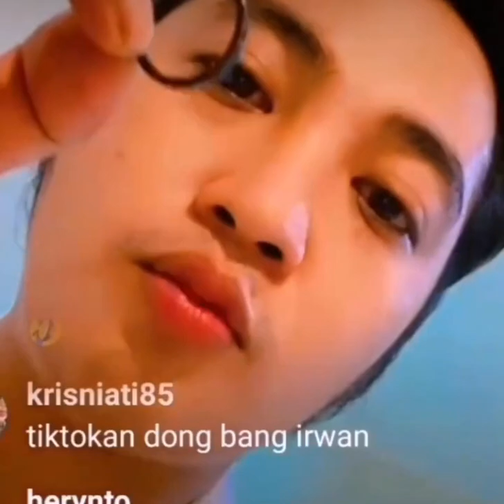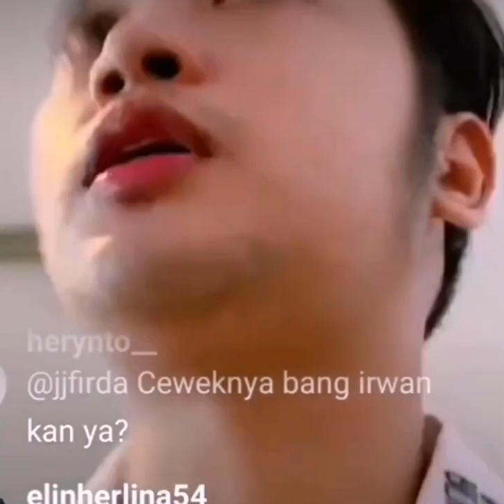IRWAN DA2 LIVE IG MAKIN COOL AJA ‼️